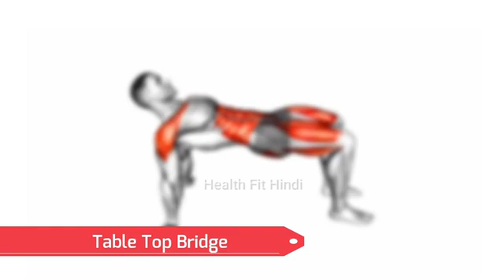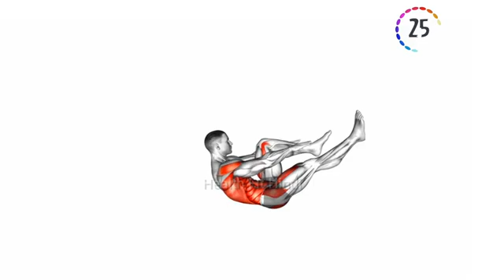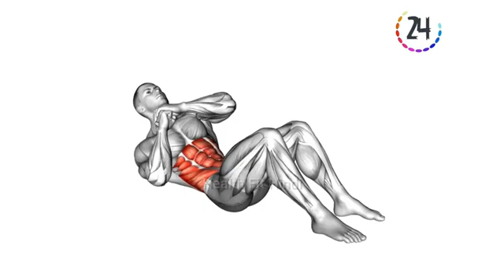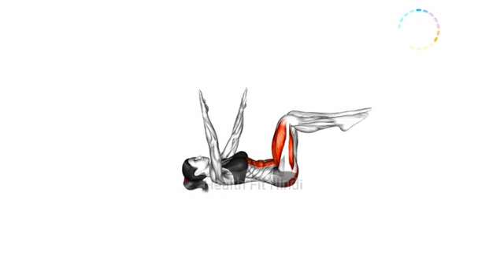Slim_Waist_Exercise____Do_These_Efficient_Belly_Fat_Exercises_To_Reduce_Your_Belly_Fat